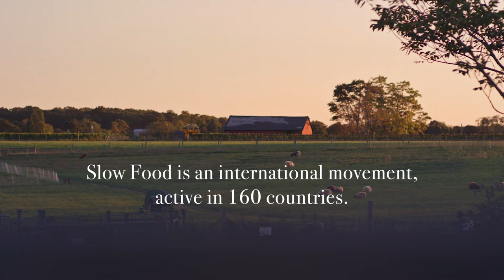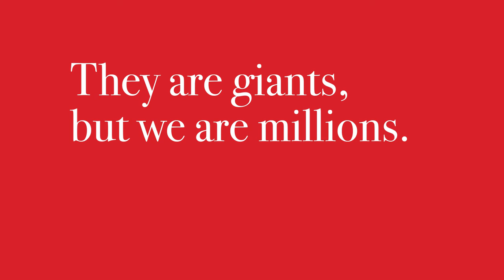We Are Slow Food East End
Slow Food East End’s mission is to seek to create dramatic and lasting change in our food system; we connect communities on the East End with the people, traditions, plants, animals, fertile soils and waters that create our food. We inspire individuals and communities to change the East End of Long Island through food that is good, clean and fair for all.

Slow Food is an international movement with chapters in more than 160 countries; Slow Food East End is a chapter of Slow Food USA, and is one of the largest chapters in the country.

This video highlights interviews with East End farmers, producers, chefs and educators:

Colin Ambrose, chef and owner of Estia's Little Kitchen, was one of the first to receive a SFEE Snail of Approval due to his ongoing commitment to the Slow Food ideals of Good, Clean and Fair Food for All. His restaurant is dedicated to seasonal menus that feature its kitchen garden and composting program.

Cathy Demeroto, executive director of Community Action Southold Town, which provides essential services and a food pantry to the neediest on the North Fork. SFEE supports these efforts with grants.

Mimi Edelman of I&Me Farm, in Orient, N.Y., which specializes in heirloom varietals. Mimi is a SFEE board member and a leader for the Ark of Taste movement, an international effort to catalogue and promote heirloom varietals and food traditions.

Robin Epperson McCarthy, winemaker and owner of Saltbird Cellars, wine journey took her from her native Long Island to New Zealand and Tasmania and back again. Saltbird, one of the few local wine brands owned by a woman, produces vintages with Long Island sauvignon blanc, chardonnay, merlot and cabernet sauvignon. SFEE is proud to have given Saltbird received  resilience grant in the wake of the pandemic

Tijuana Fulford is the founder and executive director of the Butterfly Effect Project, a nonprofit devoted to empowering young girls by giving them tools to achieve emotionally stable and self- confident futures. The Butterfly Project received a SFEE 2020 grant to start a community garden.

Kate Fullam is the executive director of the  East End Food Institute, which has built partnerships among farmers, food producers and consumers to create an economically viable, environmentally sustainable and an equitable food system. EEFI has licensed commercial kitchen that gives farmers and entrepreneurs a shared kitchen to create packaged products giving added value and shelf life to local fresh produce.

Tom Hart's family at Deep Roots Farm in Southold raises livestock and grows produce to maintain biodiversity among plants, animals and microorganisms above and below the soil. Techniques include crop diversity and rotation, intercropping, cover cropping, conservation tillage and incorporation of organic matter. Deep Roots was awarded a SFEE Snail of Approval in 2017.

Fred Lee and his son Will own Sang Lee, a certified organic farm that produces more than 100 varieties on 100 acres in Peconic. The business continues the family legacy that began in the 1940s. Sang Lee was honored in 2019 by the Northeast Organic Farming Association of New York as Farmers of the Year and a Snail of Approval by SFEE in 2017.

Jay Lippin, chef in residence at the East End Food Institute and SFEE board member, has a career that includes tenures at New York's famed Odeon and Cafe Luxembourg and most recently at Baron's Cove in Sag Harbor. Jay is an advocate of cooking with endangered heirloom produce to ensure biodiversity and deliciousness.

Mark-Antonio Smith is a master gardener, who has worked with SFEE to operate and manage East End school gardens supported with grants from the Josh Levine Memorial Fund.

Peter Treiber Jr, of Treiber Farms in Southold established in 2014 with his father, Peter, is committed to minimal reliance on machinery, zero chemical fertilizers, herbicides or pesticides and cross pollinating with those,who create using farm byproducts. He supports community activists,  who share produce with needy families.

Sue Wicks, an oyster farmer and owner of Violet Cove Oysters of Moriches Bay, was once a WNBA star and a sports ambassador for the U.S. Department of State. She returned to her roots of baymen, boat builders and sea captains to start a floating cage system of sustainable oyster farming. Violet Cove Oysters received a 2020 resilience grant from SFEE.